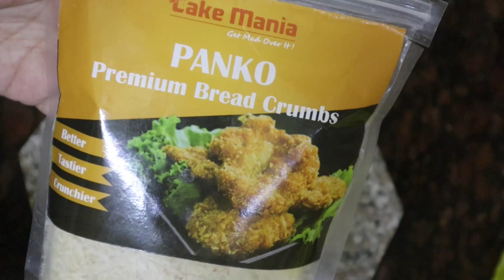Daily Vlog | মুখরোচক পটলবাটা, চিংড়ির বড়া আর ঝাল | Pure Bengali Receipe | Basabi Lahiri Vlogs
আমি ডিনারে সাধারণত খুব একটা বাহুল্য পছন্দ করি না। রাতের খাবার যত হালকা হয়, তত ভালো বলে। তবে, পুজোর পিঠোপিঠি সময়গুলোতে নতুন কিছু এক্সপেরিমেন্ট করতে ইচ্ছে করে। হয়তো খুবই সাধারণ, তবু তার মধ্যে খানিকটা বৈচিত্র। ডিনারটা সেই রকমই বলতে পারো বন্ধুরা। ছেলেবেলায় দিদা-ঠাকুমাদের হাতে রান্না করা এইরকম রান্নার কথা কত শুনেছি। আজ তেমনই একটা জিনিস বানালাম। সঙ্গে চিংড়ির দুটো প্রিপারেশন।

ভিডিওটা তোমাদের যদি ভালো লাগে, লাইক, শেয়ার, কমেন্ট করো। আর যারা নতুন আসছো আমার চ্যানেলে, তারা অতি অবশ্য বেল আইকনটা প্রেস করো। না হলে কিন্তু আমার যাবতীয় আপডেট তোমাদের কাছে পৌঁছে দিতে পারব না। ভালো থেকো।